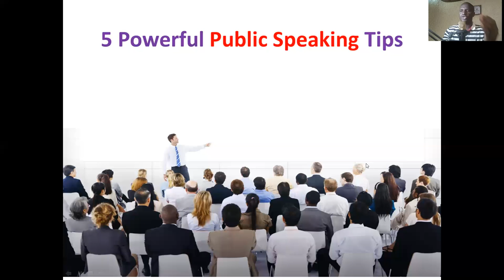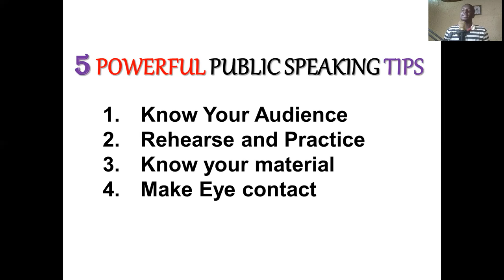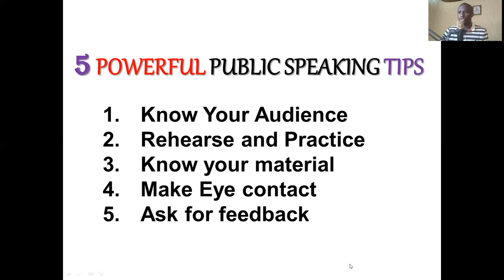🔥 5 Powerful Public Speaking Tips for Beginners - Public Speaking training By Ibrahim Mustapha